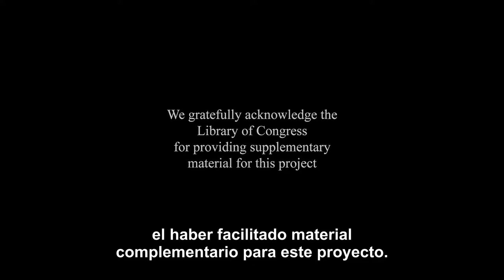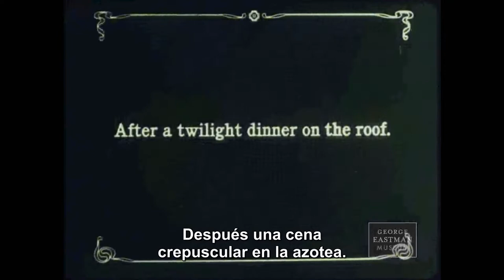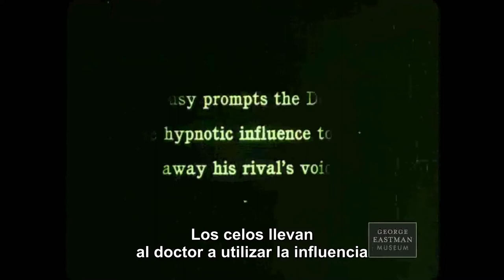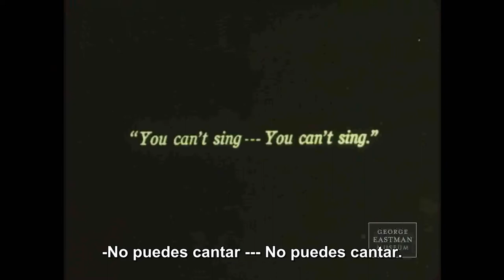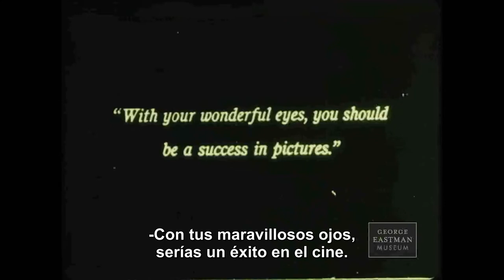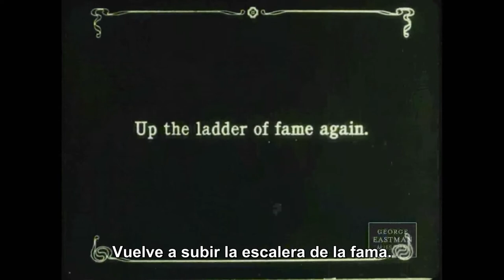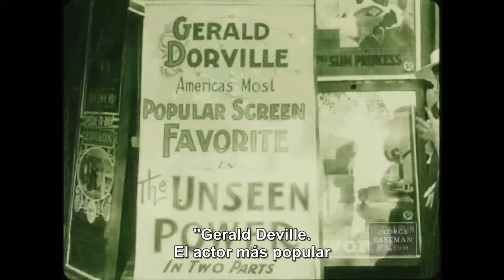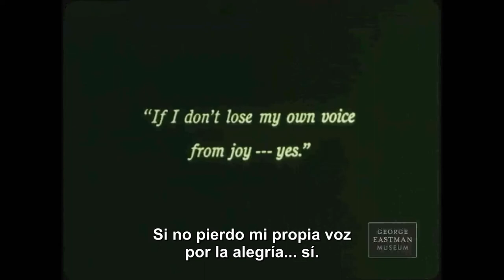The Stolen Voice (La voz robada) [1915]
Dirigida por Frank Hall Crane
Guión adaptado por Frank Hall Crane basado en una historia de Paul McAllister
Protagonistas Robert Warwick, Frances Nelson, George Majeroni, Violet Horner, Bertram Marburgh
Fotografía de Frank Crane
Producida por William A. Brady
Productora audiovisual William A. Brady Picture Plays
Distribuida por World Film

Gerald D'Orville es un popular cantante de ópera que actúa en el circuito del music-hall. Atrae la atención de Belle Borden, una aventurera, que está menos interesada en su voz que en el hecho de que gane dos mil dólares a la semana. El novio de Belle, el Dr. Von Gahl, no está muy contento con esto, pero acede a regañadientes a acompañarla entre bastidores para conocer a D'Orville, al que Belle le lanzó una hermosa flor desde el palco que ahota luce en el ojal, y los tres acuerdan ir a cenar más tarde. Gerald también es muy admirado por una guapa dependienta llamada Marguerite Lawson. Marguerite, a la salida del teatro, le regala una florecita, y el cantante la coge para sustituir la que le lanzó Belle. Más tarde, durante la cena, Belle se da cuenta de esto y lanza la flor al suelo desde la azotea del restaurante. Más tarde, cuando Gerald sale del restaurante, vuelve a encontrar la flor y la guarda en su cartera. El amigo de Gerald, Dick Leslie, es un borracho y suele por el camerino de Gerald para pedirle dinero. Una noche, Dick se hace con algunos billetes de la cartera de Gerald. Cuando este descubre el robo le da a Dick el resto del dinero y le dice que lo utilice para enderezar su vida. Conmovido por la devoción de su amigo, Dick promete cambiar sus costumbres. A medida que la relación entre Gerald y Belle se va estrechando, Von Gahl se vuelve cada vez más celoso. Von Gahl es también un experto hipnotizador y comienza a conspirar contra su rival. Después de una fiesta nocturna, Gerald, Belle, Von Gahl y los demás juerguistas van a la playa. Belle desafía a Gerald a nadar en el agua con la ropa puesta. Gerald lo hace y, animado por Belle, Von Gahl le sigue. Sin embargo, no sabe nadar y Gerald tiene que salvarlo. Von Gahl casi lo estrangula en el proceso. Esa noche, Gerald está resfriado por su improvisado baño y se preocupa un poco por su voz, pero sale al escenario. Desde el balcón, Von Gahl lanza un hechizo hipnótico sobre Gerald, haciéndole perder la voz. La energía de Von Gahl está agotada por sus esfuerzos, pero éstos han funcionado muy bien; Gerald no sólo es incapaz de cantar, sino que ya ni tan siquiera puede hablar. Los médicos están desconcertados por el estado de Gerald. Cuando empieza a parecerle ya inútil, Belle se da por vencida y le envía una nota en la que le dice: "Difícilmente puedes esperar que pueda mantener una conversación contigo. Por favor, olvídame". Un Gerald desesperado se va a Europa en busca de una cura. Después de dos años, y sin éxito, regresa a Estados Unidos, totalmente arruinado. Mientras tanto, Dick Leslie se ha convertido en un exitoso director de cine con su propio estudio. Se cruza con Marguerite en su tienda y le dice que tiene unos ojos preciosos y que debería acudir a su estudio para hacerse una prueba. Gerald busca desesperadamente trabajo, pero no tiene suerte. Lo intenta en el estudio de Dick y le rechazan cuando su antiguo amigo le descubre. Dick lo introduce inmediatamente en el cine. Marguerite acude a su prueba y se sorprende al ver a Gerald. Gerald le demuestra que se acuerda de ella mostrándole la flor que siempre ha guardado. Gerald y Marguerite se desenvuelven muy bien como coprotagonistas y se hacen cada vez más populares. Durante el rodaje, Gerald, que interpreta a un guerrero indio, se queda tirado en una cornisa a modo de broma mientras el equipo hace una pausa para comer. Marguerite está dormitando tumbada en una canoa en el río, pero la embarcación se desata y comienza a derivar hacia una cascada cercana. Gerald ve el peligro y salta a los rápidos a tiempo de salvar a Marguerite. Su amor mutuo sigue creciendo. Belle y Von Gahl pasan por una sala de cine en la que se proyecta la última película de Gerald. Belle insiste en entrar, aunque Von Gahl está muy nervioso ante la perspectiva. La película resulta ser sobre hipnotismo. Mientras Gerald hechiza a Marguerite en la pantalla, Von Gahl cae muerto de un ataque al corazón. En ese momento, Gerald, que asiste a un partido de béisbol, aplaude instintivamente y se sorprende al ver que ha recuperado la voz. Llama por teléfono a Marguerite y "hablaron habló y hablaron y hablaron". A continuación se les ve a los novios coronando una enorme tarta de boda